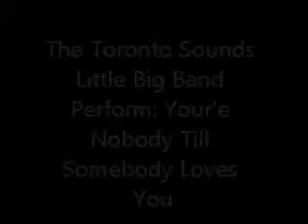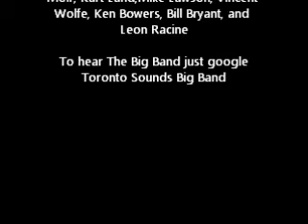Toronto Big Band You Tube Your'e Nobody Till Somebody Loves You.wmv 4164234621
The Toronto Sounds Little Big Band perform "Your'e Nobody Till Somebody Loves You" for the seniors at the Dunfield retirement home on Feb22/12.
Danny Moir leader Vincent Wolfe vocals..